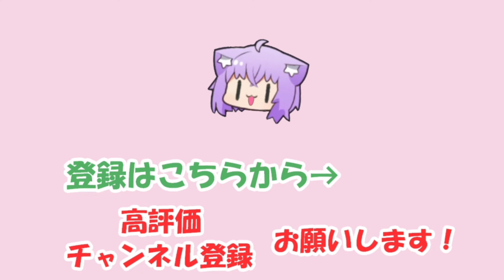【猫又おかゆ】マネちゃんがあまりインターネットをしない事に触れるおかゆ【ホロライブ切り抜き】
2022/10/01の配信「【ライブお疲れ】ソロライブアフタートークする～～～！🎧【猫又おかゆ/ホロライブ】」からの切り抜きです。